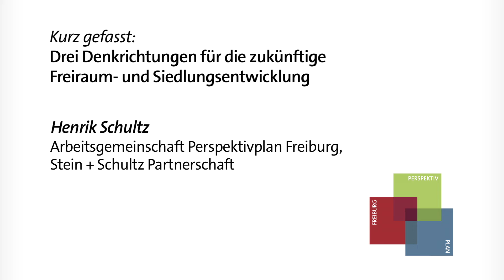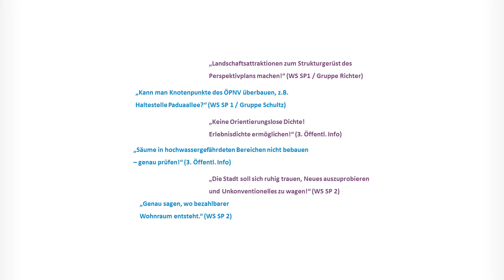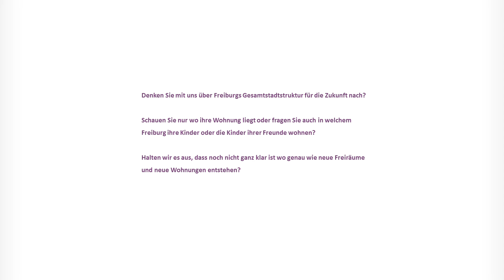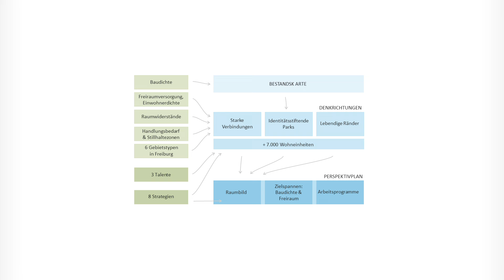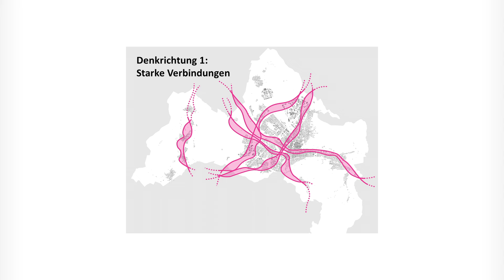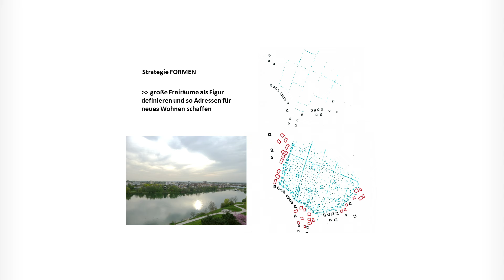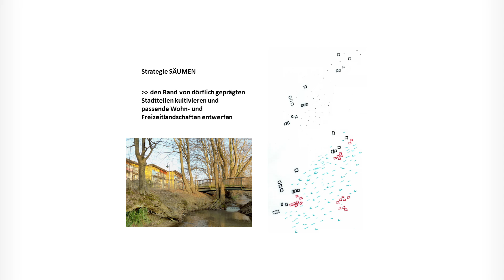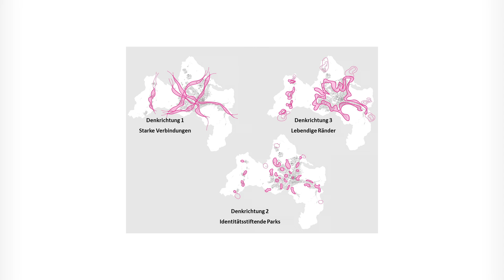Kurz gefasst: Drei Denkrichtungen für die zukünftige Freiraum- und Siedlungsentwicklung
In 10 Minuten erklärt Ihnen Henrik Schultz, Landschaftsplaner und Teammitglied der Arbeitsgemeinschaft Perspektivplan Freiburg, die drei Modelle für das zukünftige räumliche Leitbild der Stadt Freiburg. Starke Verbindungen, Identitätsstiftende Parks oder Geliebte Ränder: Welcher Leitidee soll die Freiburger Stadt- und Freiraumentwicklung zukünftig folgen?